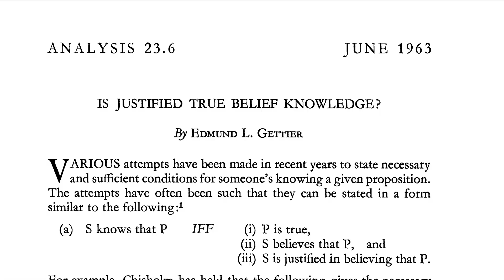Eksperimen Pikiran Penghancur Pengetahuan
Dalam filsafat analitik, pengetahuan biasa didefinisikan sebagai "keyakinan yang terjustifikasi dengan benar". Pada tahun 1963, Edmund Gettier mereka sebuah eksperimen pikiran yang membuyarkan pengertian itu. Keyakinan yang terjustifikasi dengan benar tidak memadai untuk mendefinisikan pengetahuan; harus ada unsur baru yang ditambahkan agar definisi tersebut memadai. Sampai hari ini para filsuf masih terus berdebat tentang apa unsur baru yang harus ditambahkan itu. Di video kali ini, saya akan mengupas eksperimen pikiran Gettier itu.